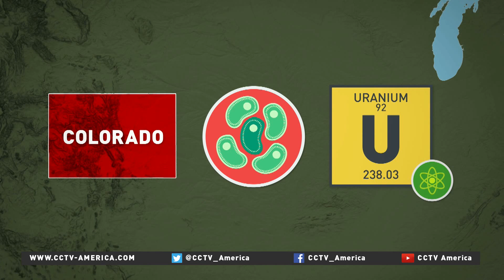Lee Kerkohf on using micro-organism to clean radioactive waste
As we see with Fukushima, cleaning up radioactive waste is a major challenge. One recent discovery is showing promise. A bacteria that has some interesting powers. A team from Rutgers University was behind the find including Professor Lee Kerkohf. He sat down with CCTV America's Mike Walter, to explain how this micro-organism could help.